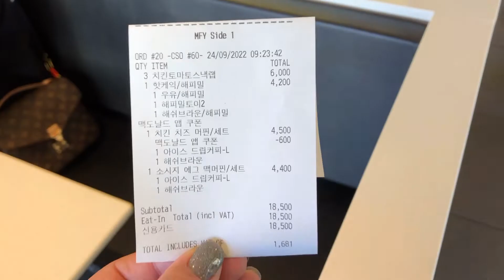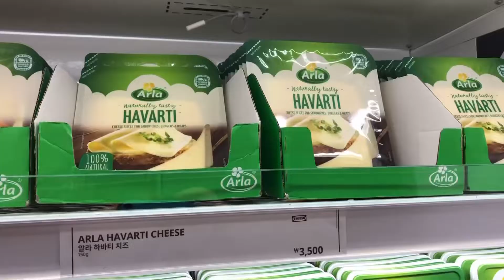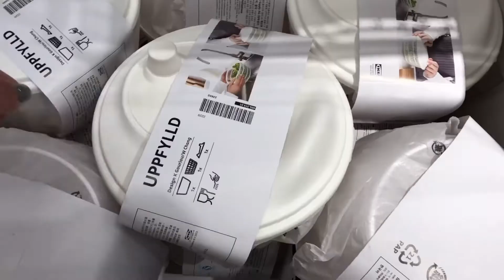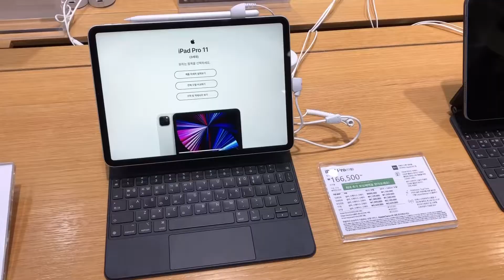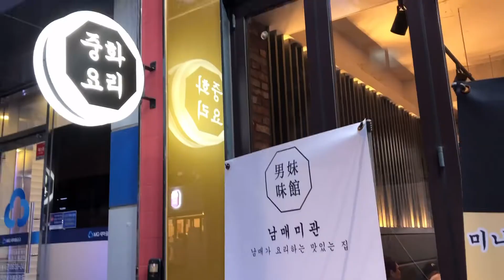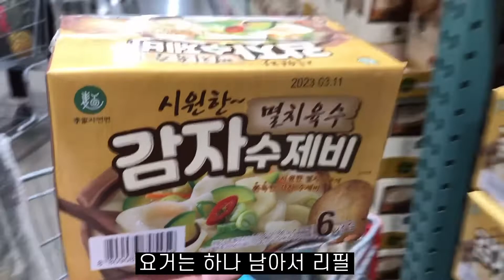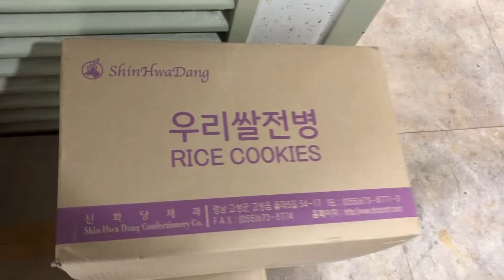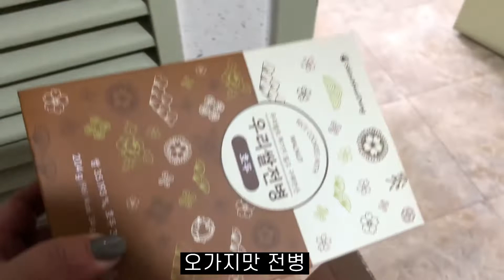SsongH 쏭흐 EP.8 이케아 가고 코스트코 가고 먹고 돈쓰는 일상 브이로그 vlog | IKEA | Costco | 맥도날드 그만해? | 남매미관 | 빽다방